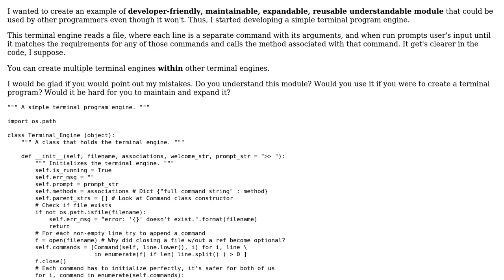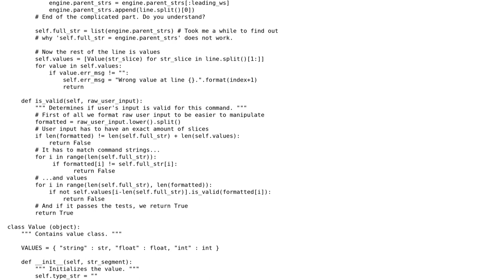Terminal program engine